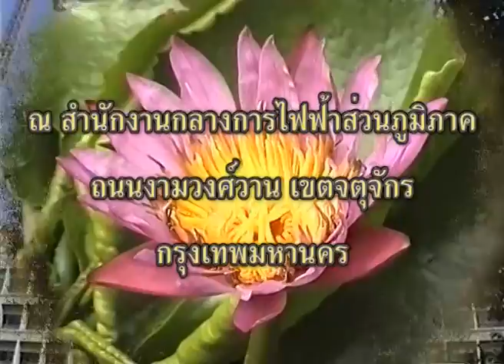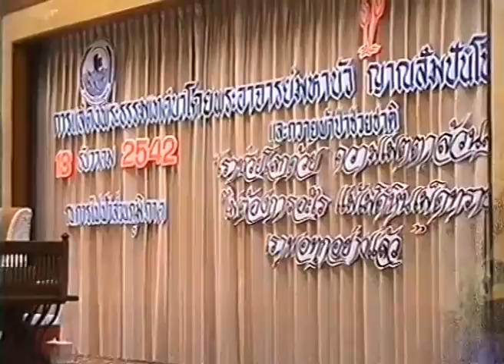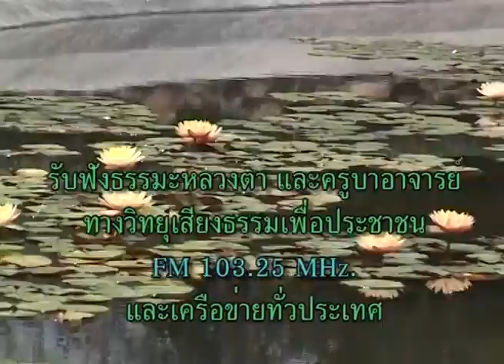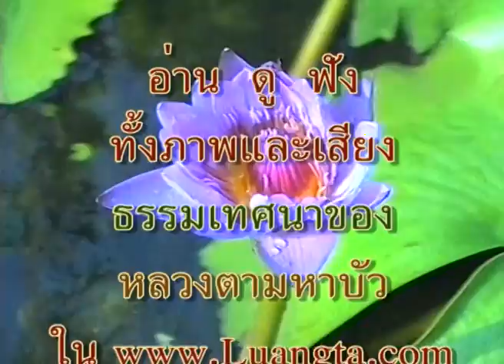ผ้าป่าช่วยชาติที่ สำนักงานกลางการไฟฟ้าส่วนภูมิภาค กทม. 13-12-2542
ณ อาคารสำนักงานกลางการไฟฟ้าส่วนภูมิภาค ถนนงามวงศ์วาน เขตจตุจักร กทม. เวลา 14:00 น.